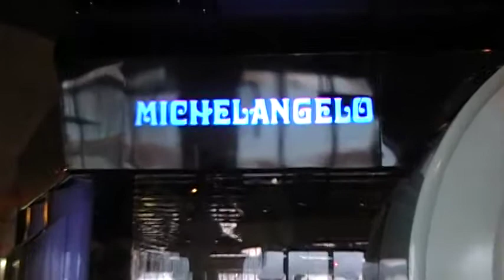Cruise Sensation MICHAELANGELO Salon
Local Quinceanero Jen liz